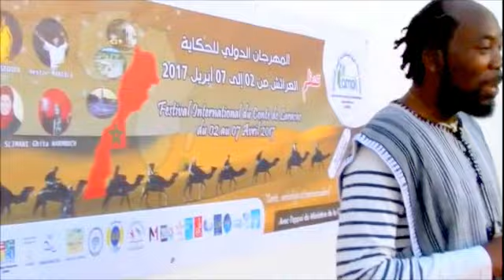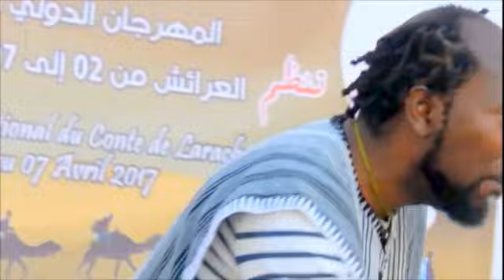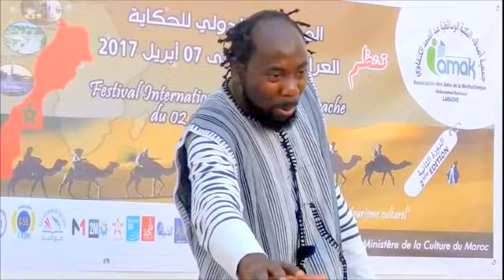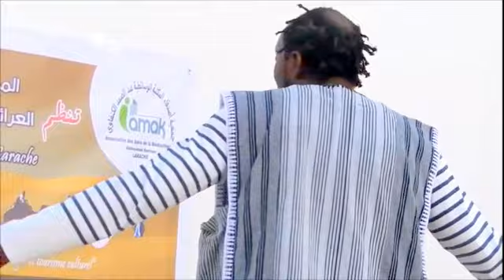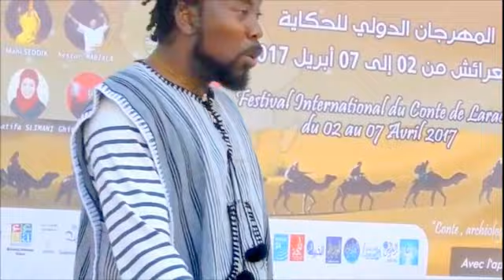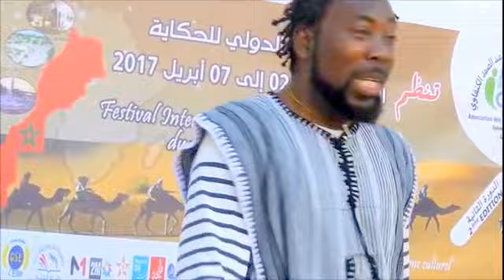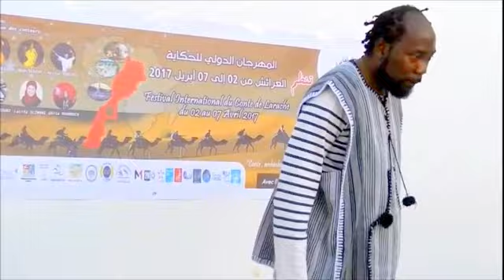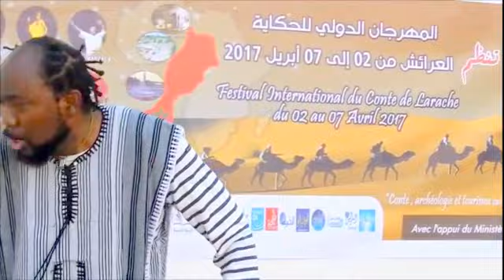الحكواتي الكونغولي جوروس مبيالا بالمركب التربوي ليكسوس بالعرائش